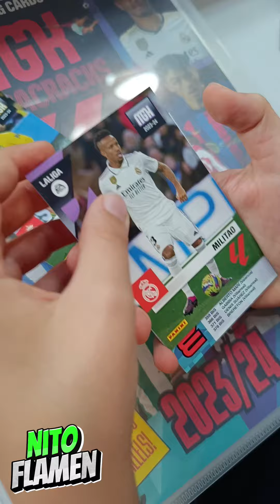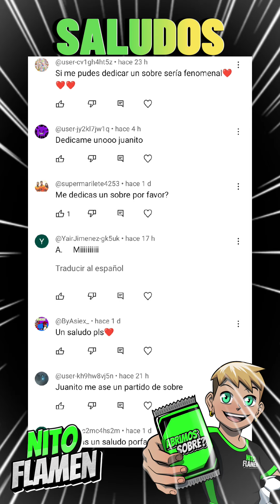OMG!! 😱 consigo a MESSI BALÓN ⚽ DE ORO 🏆